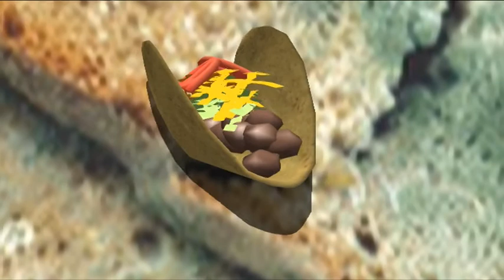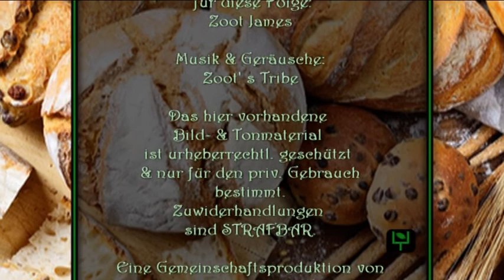Keduma -Lutzi erklärt... (STAFFEL 5, FOLGE 5) -Die Brot-Geheimnisse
Brot ist ein wichtiges und besonderes Nahrungsmittel; doch was genau macht Brot eigentlich so besonders? Hier kommen alle großen und wichtigen Geheimnisse und Fakten, rund um das Nahrungsmittel Nummer Eins; natürlich wieder erklärt von unserem Lutzi.